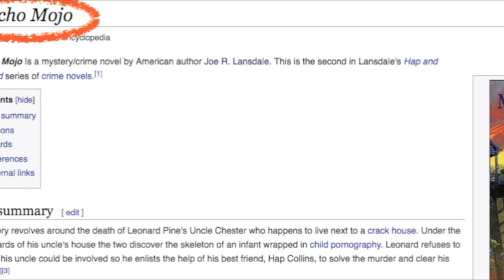🔟 CARACTERÍSTICAS 🔟 de una extraordinaria NOVELA ☑️ / TCyC # 295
¿Qué elementos hacen que una NOVELA sea realmente INOLVIDABLE? Tío Marce te los muestra en esta reunión extra del taller de los jueves a la noche. ¡No te pierdas este nuevo video del TCyC, y muchas gracias por likearlo y compartirlo!